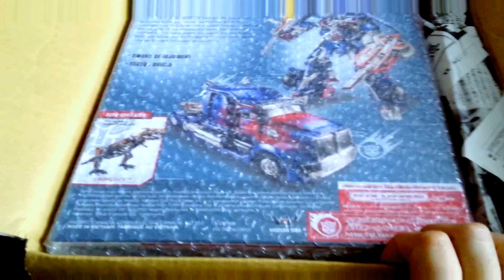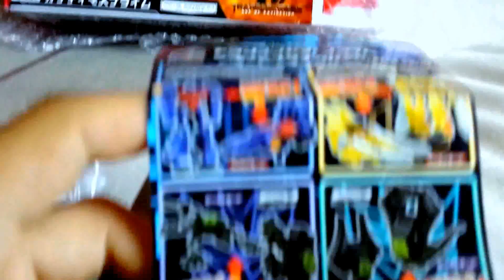Unboxing Takara Tomy AOE Optimus Prime, Castellano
Unboxing del recién llegado Ad-01 Optimus Prime de la película Transformers la era de la extinción.